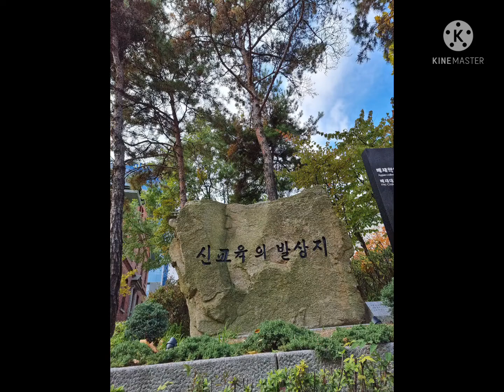서울도보관광 덕수궁편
서울도보관광 덕수궁,정동편